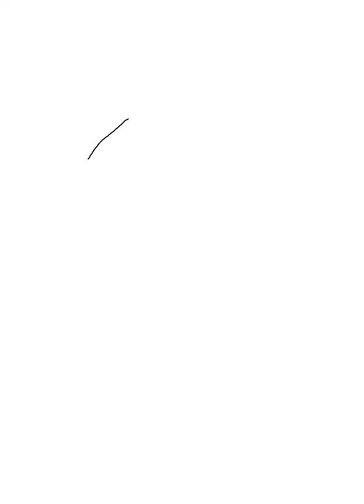Matt Leblanc | Friends | Speed Drawing Portrait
color and keep July immortal with Matthew Steven LeBlanc.

Speed drawing portrait of Matt Leblanc.
How to draw in black lines.

I am Wyland a French artist/ fashion designer/ performer and creator of coloring books for adults

I can also create your portrait, your loved ones, or your favorite celebrity like that, just leave me a message